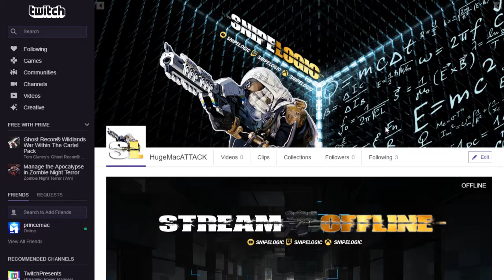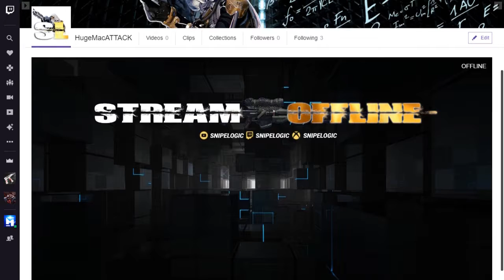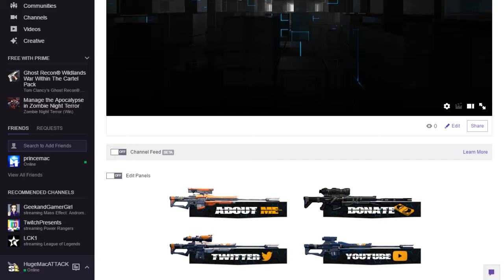Twitch Design for Snipelogic